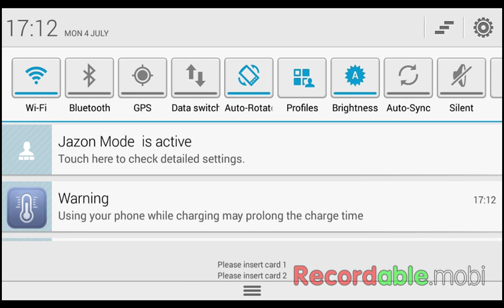How I upload a video l Video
Look up look down. Bobby yeahh